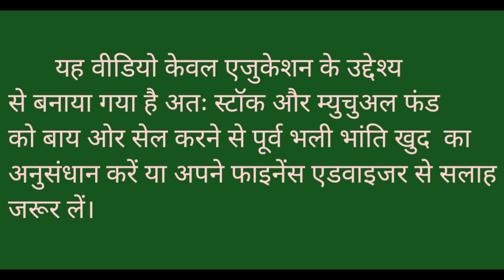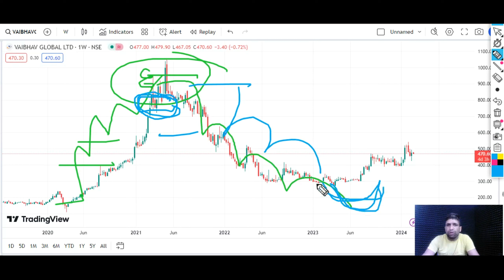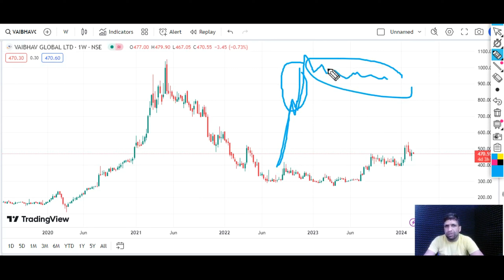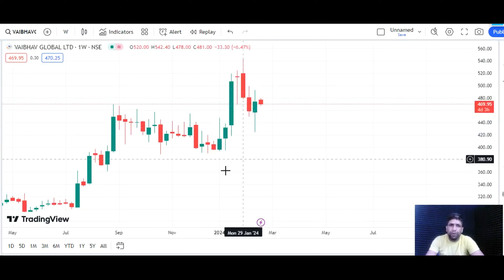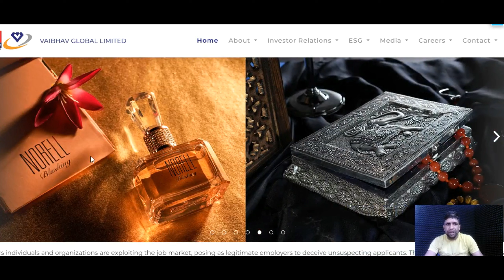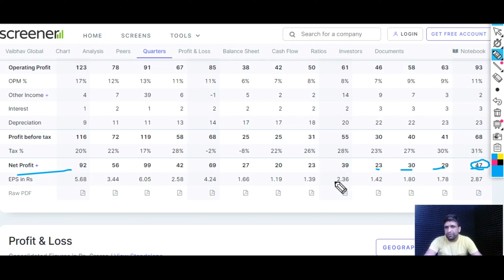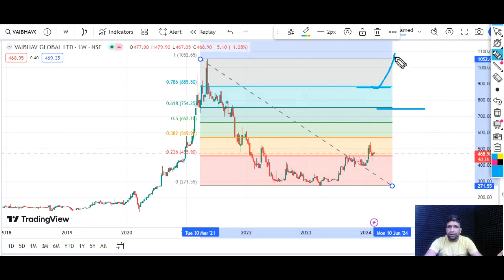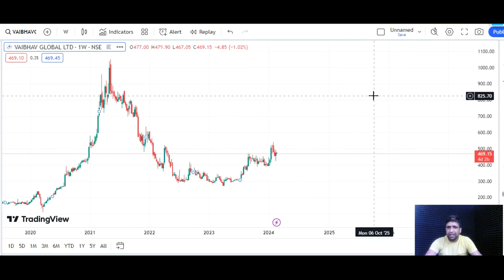Vaibhav Global Share Breakout हो गया l Best time to Buy now l Best time to Buy Now l Target - 1000 +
Vaibhav Global Share Breakout ho gya l Best time to Buy now l Multibagger Stock l Target - 1000 +

Channel Content-

RSI indicator -
Fibonacci Retracement -
Mutual fund –

Channel Topic-